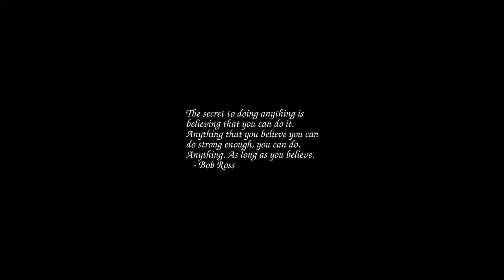Sunrise Time-lapse: Sunday, June 26, 2022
On this day:
   International Day against Drug Abuse and Illicit Trafficking
   United Nations International Day in Support of Victims of Torture
   Battle of Gettysburg, 1863
   St. Lawrence Seaway dedicated by Eisenhower & Queen Elizabeth II, 1959
   Toothbrush invented, 1498

Today's random fortune, quote, or snark:
I'm going to Vietnam at the request of the White House.  President Johnson
says a war isn't really a war without my jokes.
        -- Bob Hope